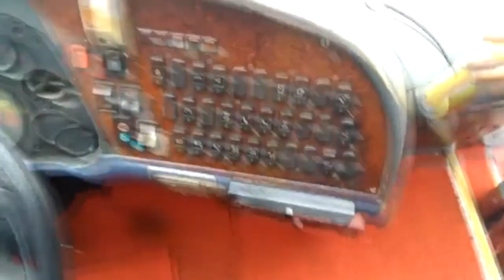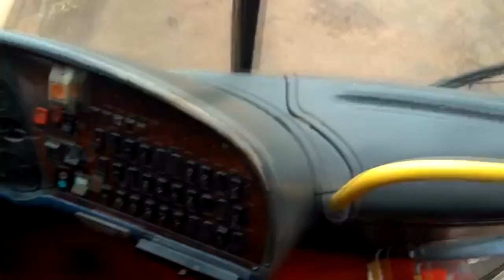Busscar Vissta Buss HI da Serra Azul Turismo O-400 RSE